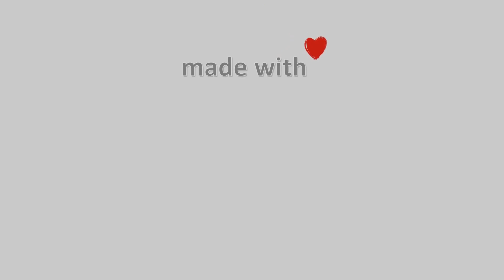❄️ 01-February-2023, Πύλος Timelapse, Timelapses.gr 🇬🇷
Timelapse απο την Πύλο Μεσσηνίας.Κοιτάει Δυτικά